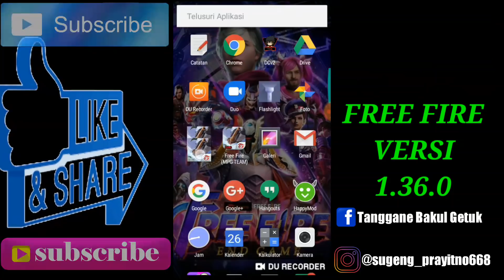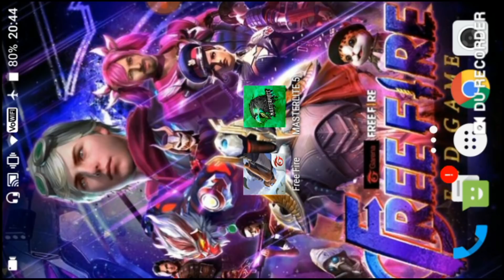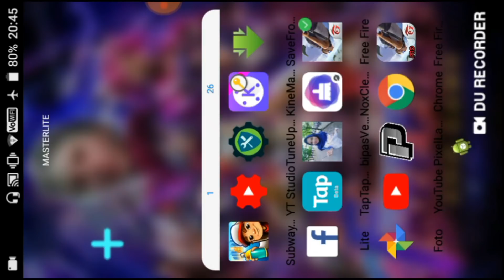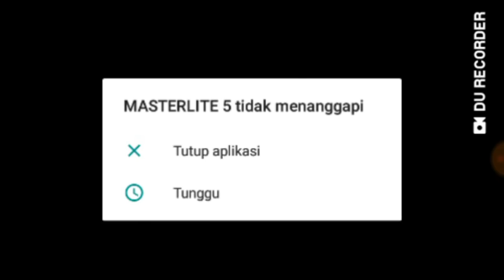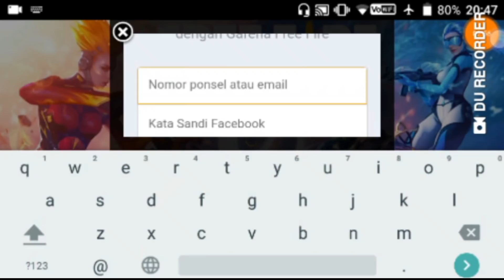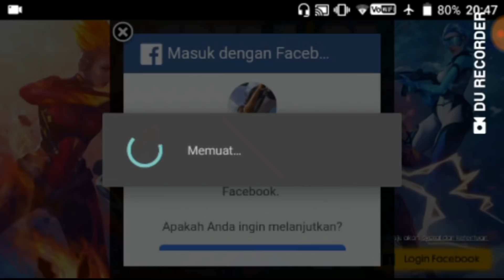Unbanned Device Free Fire Terbaru 2019 Versi 1.36.0 UPDATE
Assalamualikum Wr.Wb

Hallo gaes jumpa lagi bersama saya Sugeng Prayitno👌😂.Ok kali ini saya tidak akan membagikan aplikasi terbaru unbanned device free fire versi 1.36.0 update ya gaes,disini kita hanya membutuhkan satu apk tambahan.Bagi kalian yanng ingin apknya silahkan baca deskripsi ya gaes👌😉🙏

                     🔰WARNING🔰
Bagi kalian yang mencari video unbanned device free fire ada di bawah deakripsi👇👇👇👇👇👌

Jangan lupa juga untuk follow IG saya!

🔰Whatapp🔰

    SEMOGA WORK DI HP KALIAN
🔰silahkan download apknya di👇🔰
       PILIH SALAH SATU GAES

🔰Video Unbaned Device Free Fire🔰

Wassalamualaikum Wr.Wb